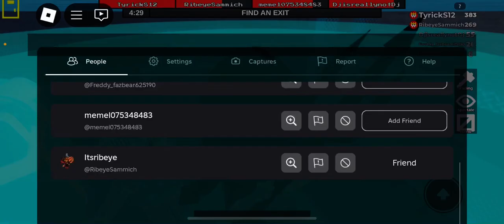Very Trolly Round in Flee the Facility